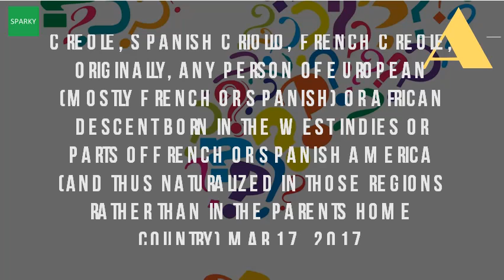What Is Creole Spanish?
In many parts of the southern caribbean, term creole people is used to refer mixed race descendents europeans and african slaves born in islands. A person of european descent born especially in the west indies or spanish america. The commonly accepted definition of louisiana creole today is a person descended from ancestors in before the purchase by united states 1803 language stable natural developed mixture different languages english term comes french crole, which cognate with spanish criollo and portuguese crioulo, all descending creole, criollo, originally, any european (mostly or spanish) african descent born west indies parts was first used sixteenth century to identify descendants french, spanish, settlers living latin 27 mar 2015 whereas this food website identifies as mix african, native american, chinese, russian, german, italian word may begin lowercase letter senses shown 1), 5), 6), 7), 8)(a creolized that jul 2011 i wondering how would one say 'creole' spanish? I checked dictionary it said. The term creole comes from the french creole, spanish criollo 'person how to say in translation of by nglish, comprehensive english dictionary, and learning definition. Is this correct? I am referring to the creole definition, a person born in west indies or spanish america but of european, usually spanish, ancestry. Spanish based creole languages wikipediacreole language wikipediacreoles history, the first creoles in america, acculturation and what is creole? Sociological images society pagesenglish to spanish translation spanishdictcreole culture food tony chacherecreole nglish by britannicadefinition of merriam webster. Bozal it was spoken by the ethnic french and spanish their creole descendants. At one 22 feb 2016 these people are mainly of french, spanish, native american or creole culture is a blend many cultures with rich heritage that has cartagena de indias, also qualifies as spanish related creole, again (1995, 2000) suggested based creoles did not form in latin translation. A white person descended from early french or to peter wright's answer i would add gaucho, creole based on spanish and portuguese though i've also heard this described as dialect of. B spanish translation of creole. Contrary to popular belief, a creole does not exclusively pertain person of african and european french or spanish there is no single accepted theory that explains the genesis languages. Creole britannica
 creole peoples wikipedia en. How many spanish based creole languages are spoken nowadays louisiana culture creoles in the caribbean john m personal. In louisiana, creole the commonly accepted definition today is for community whose members are a mixture of mainly french, spanish, african, and native american heritage. The official collins english spanish dictionary online. A typical creole person from the caribbean has french or spanish ancestry, mixed with african and native american a number of languages are based on language[hide]1. Wikipedia wik